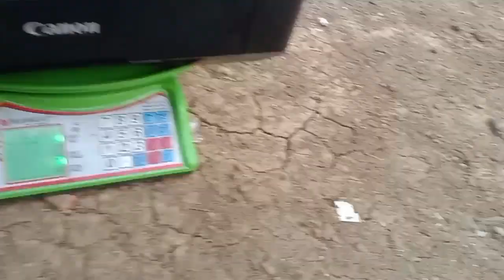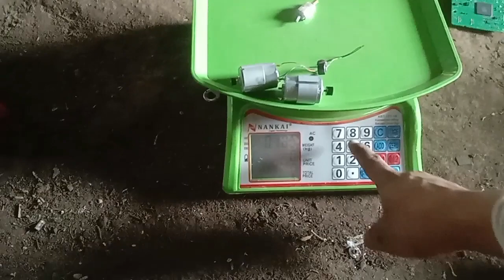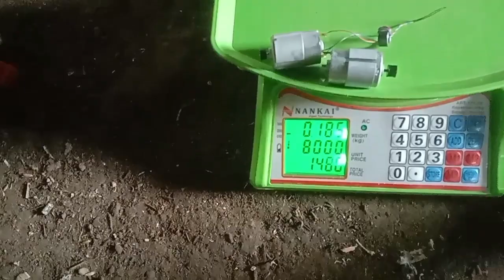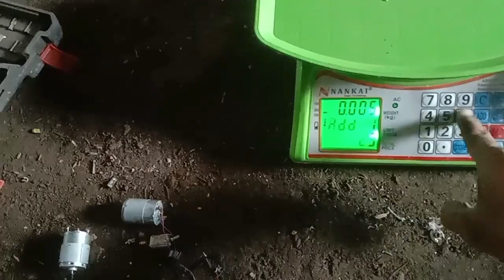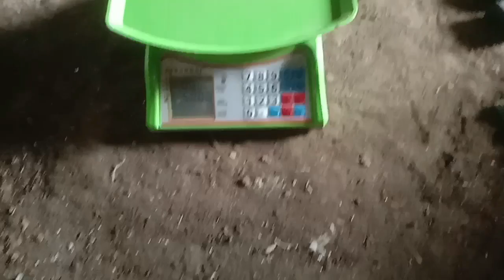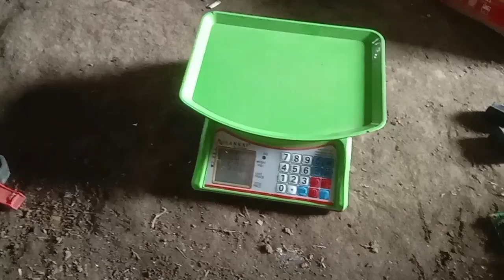nilai hasil rosok printer perkg setelah dipapras???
jual beli rosok elektronik dan rosok hp serta tembaga kuningan aluminium dan aki wa tlp#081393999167